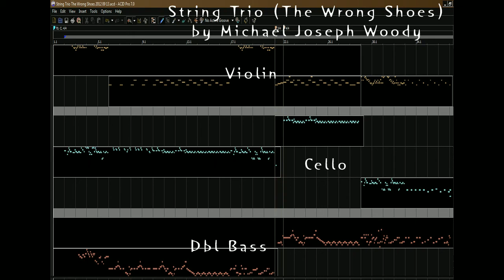MJW Music - String Trio The Wrong Shoes 2012 09 13 draft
Isolated Violin, Cello and Dbl Bass